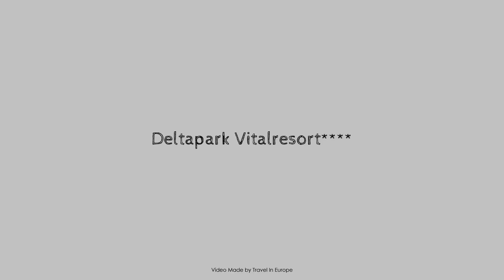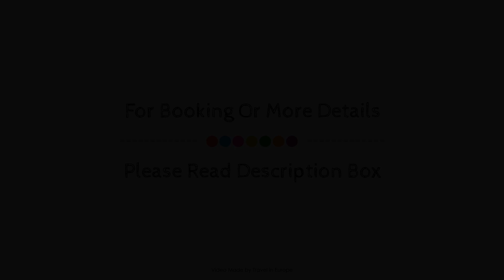Deltapark Vitalresort****, Spiez, Switzerland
Searching For
1. Deltapark Vitalresort - Spiez
2. Deltapark Vitalresort - Spiez Virtual Tour
3. Deltapark Vitalresort - Spiez Rooms
4. Deltapark Vitalresort - Spiez Amenities
5. Deltapark Vitalresort - Spiez Videos
6. Deltapark Vitalresort - Spiez Offers
7. Deltapark Vitalresort - Spiez Deals
Audio Credit:
Track Title: Blank Slate
Artist: VYEN